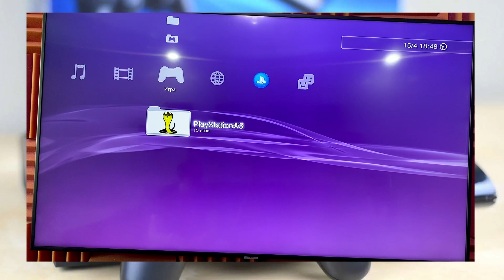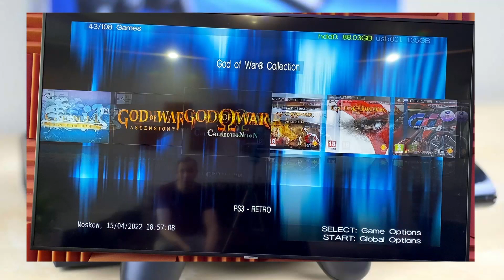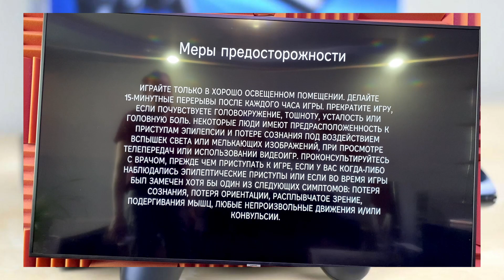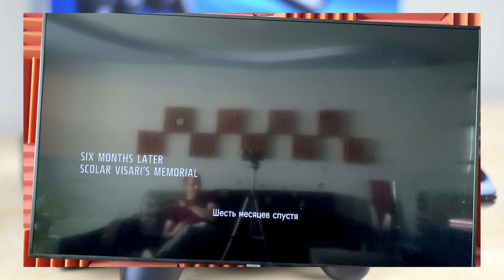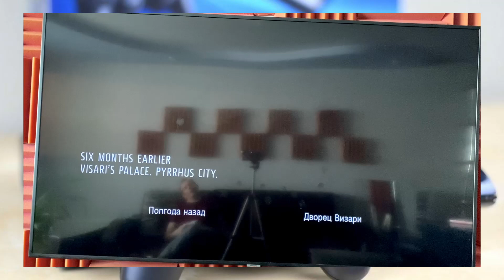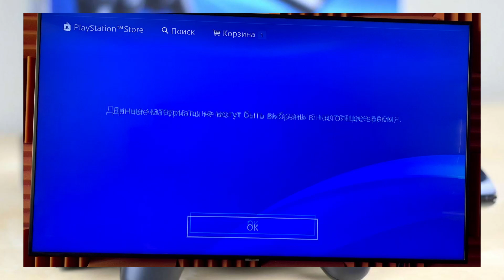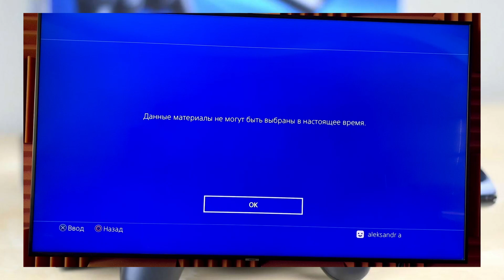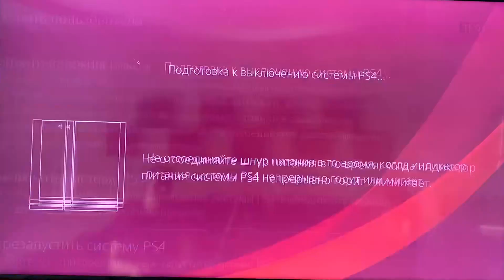Чем Playstation 3 лучше, чем Playstation 4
Для заграничных зрителей Webmoney кошелек :
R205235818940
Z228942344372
Дружественные сайты: